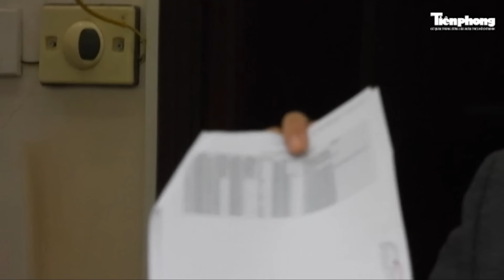Gia đình cựu Cục phó Quản lý thị trường Trần Hùng tiếp tục gửi đơn kêu oan | Tiền Phong TV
Tiền Phong TV | Nguồn tin của Tiền Phong cho biết, gia đình ông Trần Hùng, cựu Cục phó Cục Quản lý thị trường, vừa có đơn gửi cơ quan chức năng và báo chí tiếp tục kêu oan, lý do tại phiên phúc thẩm ông Hùng tiếp tục bị HĐXX phạt 9 năm tù, dù luật sư của ông Hùng đã trưng ra chứng cứ ngoại phạm.